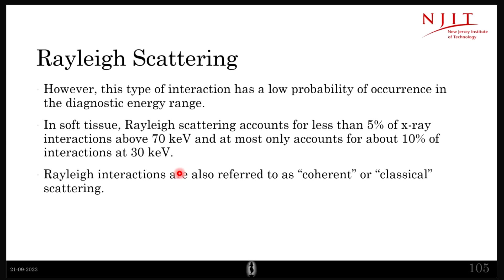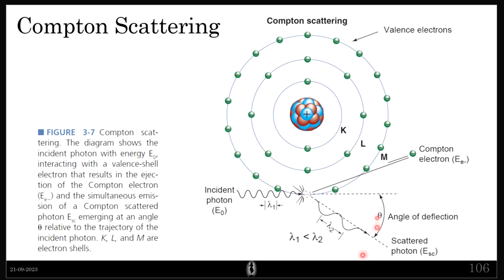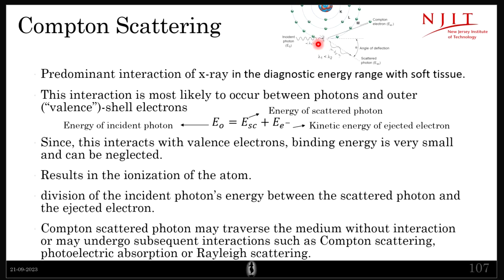Compton Scattering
References:
The Essential Physics of Medical Imaging by Jerrold Bushberg